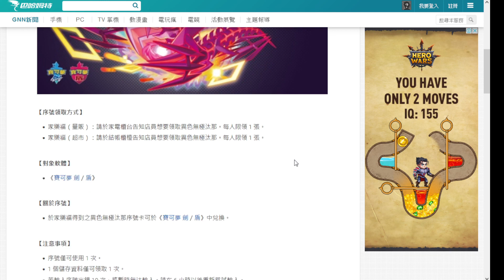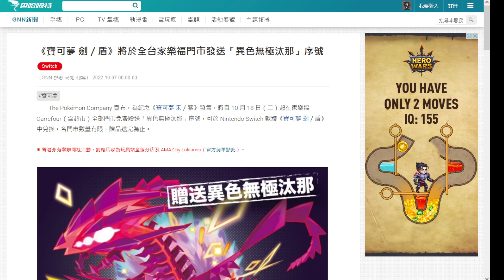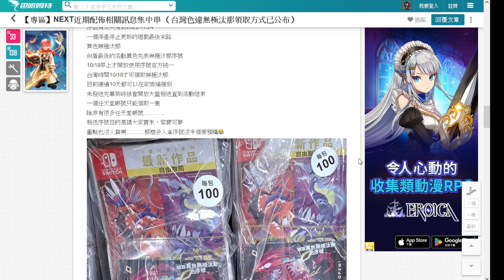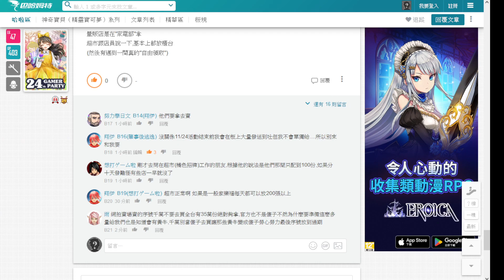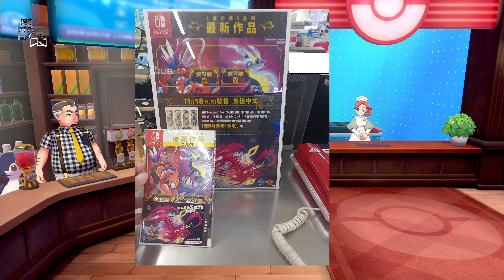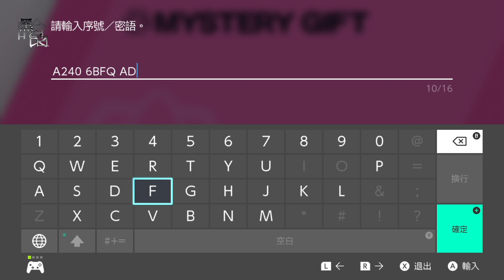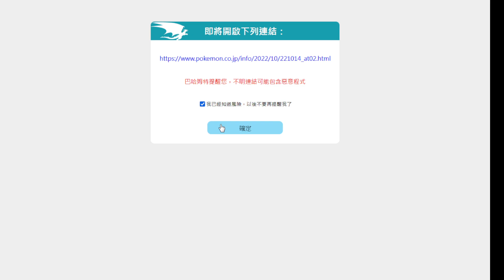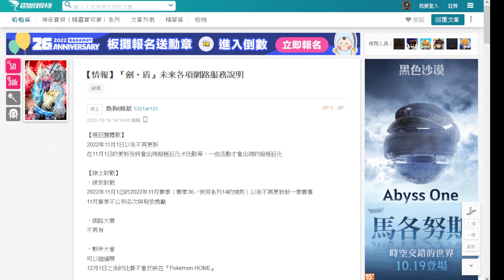【餛飩】劍盾 配信 異色無極汰那 ｜台灣 ｜寶可夢 劍／盾｜神秘禮物｜NS Sw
英國開放Email領取
【專區】NEXT近期配佈相關訊息集中串 （2022/08/18更新） 第三頁
"70樓"

異色無極汰那
序號：(台灣) 家樂福量販店"家電部櫃台"領取 超市好像是去結帳櫃臺
序號公開：2022年10月18日
使用期限：2022年11月24日

《寶可夢 劍／盾》將於全台家樂福門市發送「異色無極汰那」序號